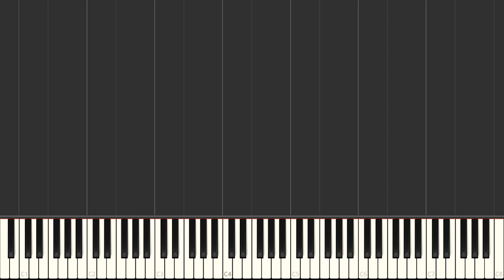Charlie Brown Theme - Vince Guaraldi - Easy Piano Tutorial